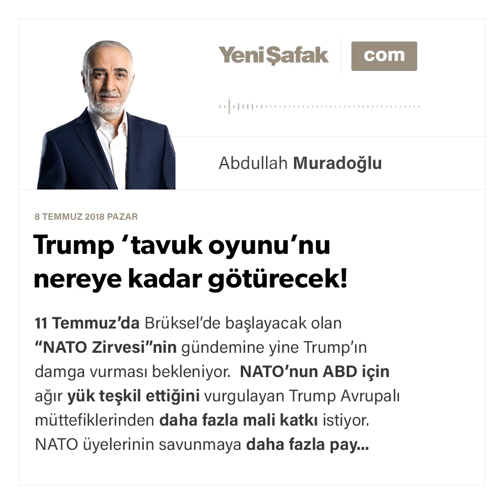Abdullah Muradoğlu - Trump ‘tavuk oyunu’nu nereye kadar götürecek!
11 Temmuz’da Brüksel’de başlayacak olan “NATO Zirvesi”nin gündemine yine Trump’ın damga vurması bekleniyor. NATO’nun ABD için ağır yük teşkil ettiğini vurgulayan Trump Avrupalı müttefiklerinden daha fazla mali katkı istiyor.